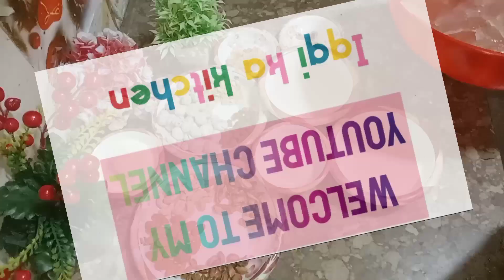Alovera halwa by iqqi ka kitchen || heath tips by iqqi ka kitchen